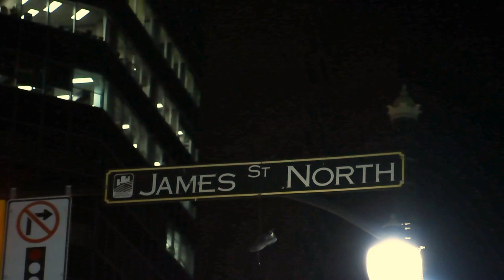Super Crawl 2018 Post Promo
Super Crawl Hamilton Ont, James St North.

Head Liner Lights

Song: Up We Go - Lights